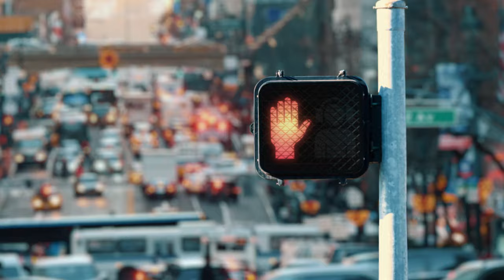Learn Music Production at Rocky Mountain College of Art + Design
RMCAD’s Online Music Production BFA Program incorporates the diverse technical, cultural and creative elements of today’s music industry, and weaves them together to provide students with the skill sets they need to reshape tomorrow’s music and multimedia production industries.